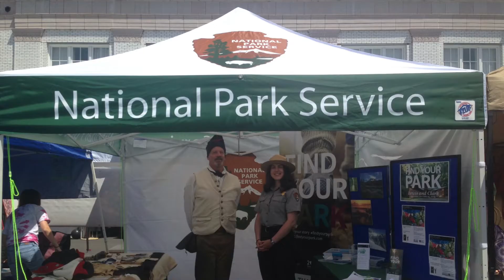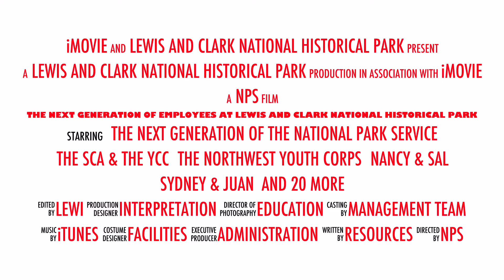Work & Learn & Play: Summer Youth Jobs at Lewis and Clark NHP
A shout out to high school and college students - do you want to have an amazing summer job?  Check out this fun video featuring Lewis and Clark National Historical Park's 2015 Summer Youth crew - a squad of Youth Conservation Corps, Student Conservation Association, Pathways and volunteer folks who worked and learned with us. Pacific Northwest public lands agencies typically start the hiring process in the winter for next year.